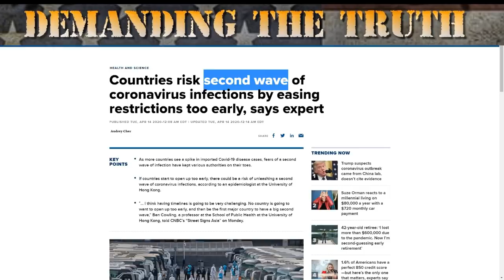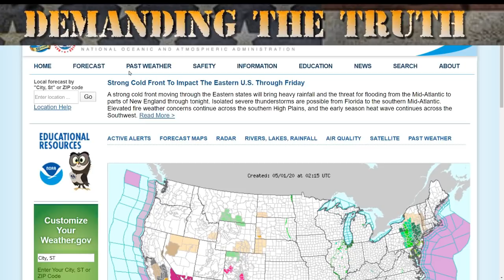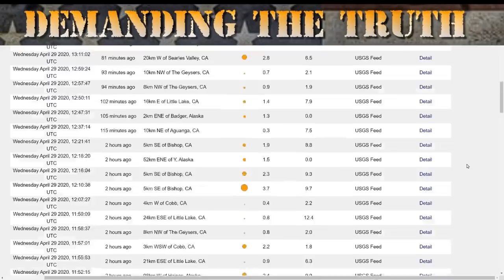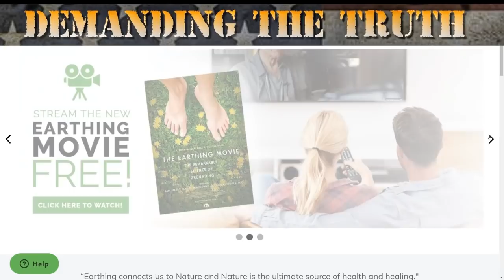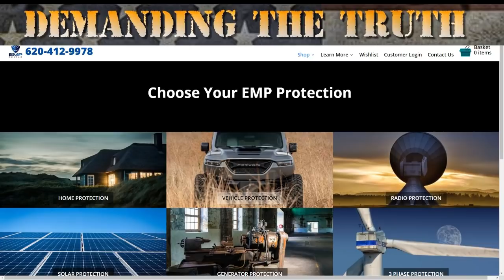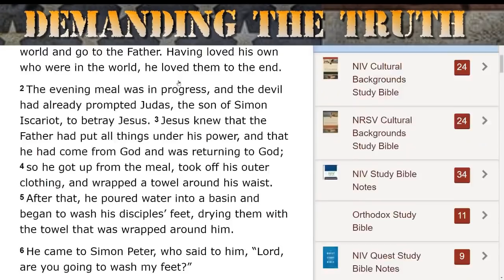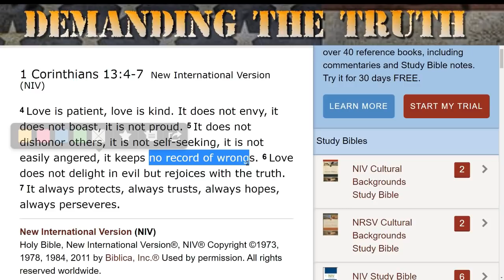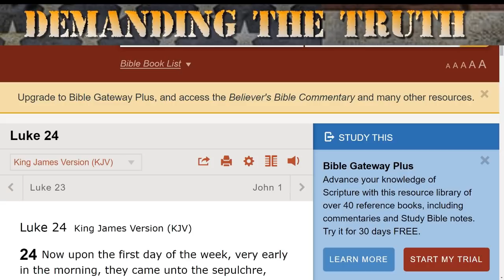IS THIS IS THE ONLY WAY TO SEE WHAT'S GOING ON!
May you find a blessing in the work put forth!
May God Bless This! 1 Corinthians 15 1-4
15-1 Moreover, brethren, I declare unto you the gospel which I preached unto you, which also ye have received, and wherein ye stand;
2 By which also ye are saved, if ye keep in memory what I preached unto you, unless ye have believed in vain.
3 For I delivered unto you first of all that which I also received, how that Christ died for our sins according to the scriptures;
4 And that he was buried, and that he rose again the third day according to the scriptures:
John 3:16..(For God so loved the world, that he gave his only begotten Son, that whosoever believe in him should not perish, but have everlasting life.)
For with the heart man believe unto righteousness; and with the mouth confession is made unto salvation. Romans 10-10

💗 May the grace and peace of our Lord be with you. We begin with a heart full of gratitude for       your willingness to consider supporting us and our work put forth.

💗 May the Lord bless you abundantly for your open heart and generosity. Your support is a beacon of hope, and we are grateful for your partnership in faith.

📪- SEND SOMETHING TO THE STUDIO!  Cards! Gifts! Art! Etc!
         Homegrown USA
         P.O.Box 544
         East Berlin PA
         17316

🙏 If you would like me to pray with you and for you, for ANYTHING, please drop a comment! I will add you to my daily prayer list. May God bless you and your family always in Jesus Christ Beautiful Name
I Love you guys! Jesus Is Lord!
El-Shaddai!  Adonai!

COPYRIGHT:
NO PART of this video may be reproduced, distributed, or transmitted in any form or by any means, including photocopying, recording, or other electronic or mechanical methods, without the prior written permission of Homegrown USA  For use and permission requests, Contact:

This video may contain copyrighted material. Such material is made

This show relevant Satire
Entertainment! 🤓